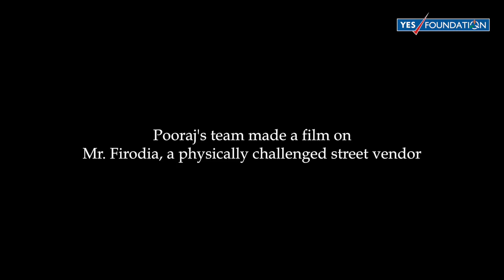YES! i am the CHANGE: Pooraj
YES! i am the CHANGE is a nationwide film project that aims to inspire, engage and empower youth to participate in India’s social transformation, through the impactful medium of films.